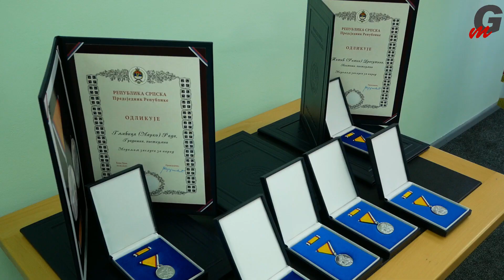"Medalja zasluga za narod" za šest poginulih boraca iz Gradiške i Laktaša